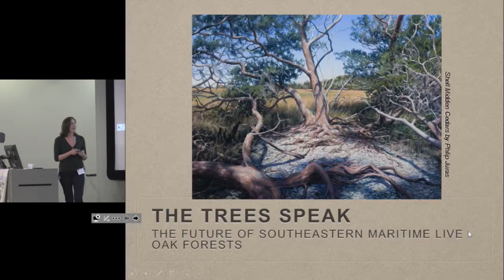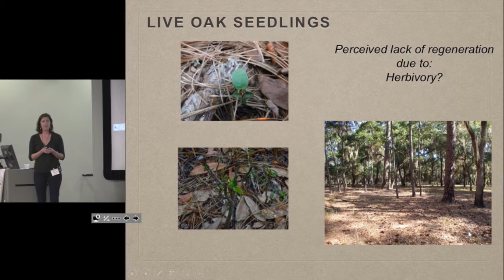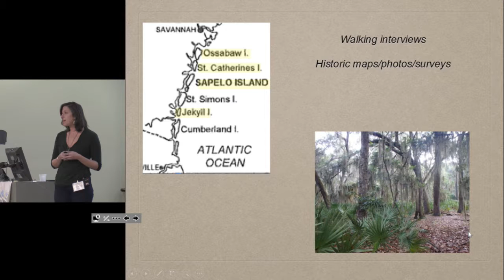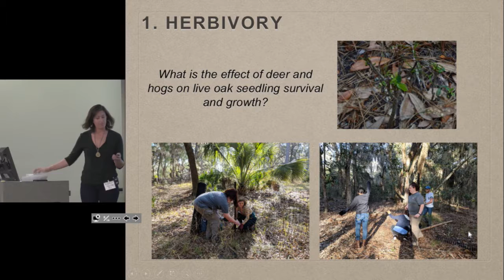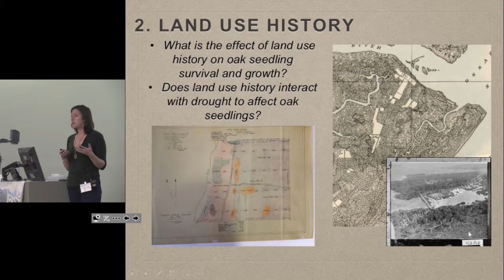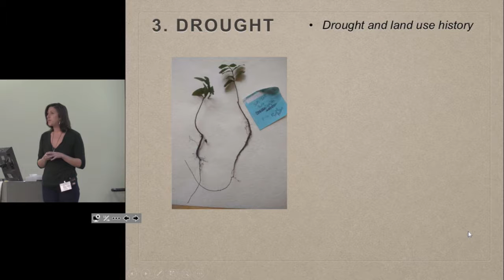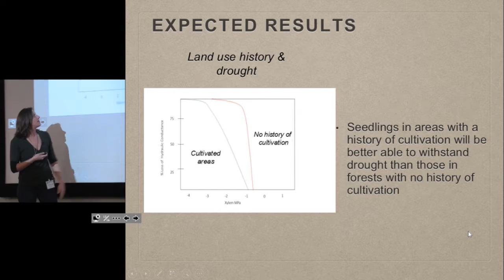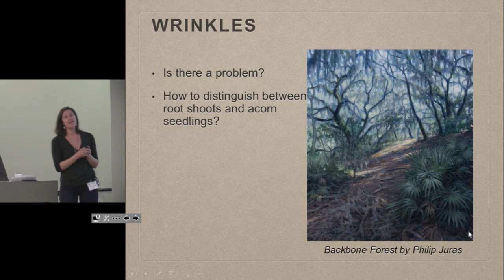Hannah Morris - SIC 2018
Symposium on Integrative Conservation (SIC) 2018